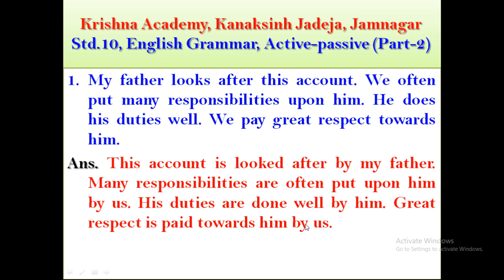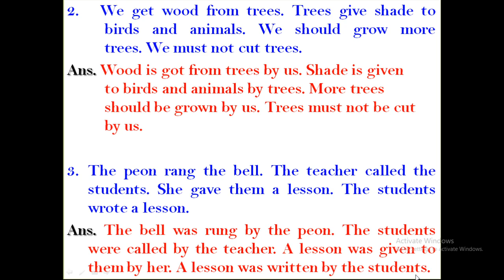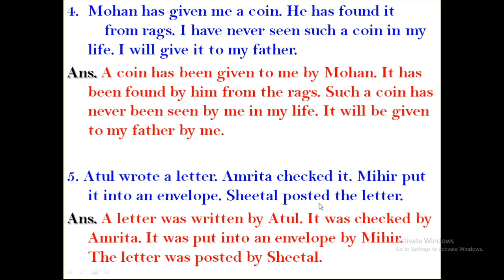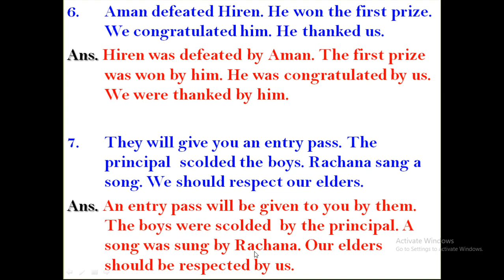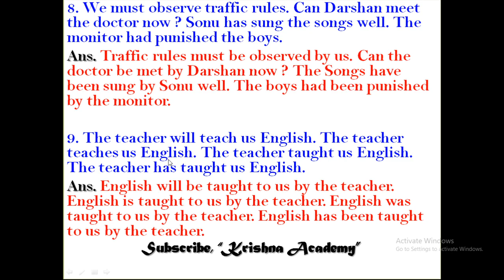Std. 10, English Grammar, Active-passive Voice, Part-2, Krishna Academy